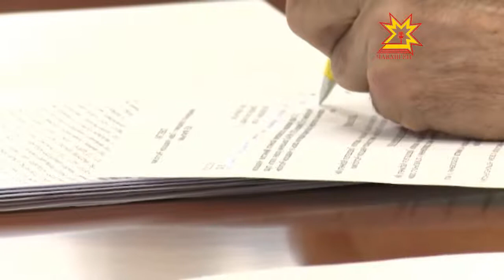Планеркăра — чи пĕлтерĕшлĕ ыйтусем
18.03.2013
Хуласенчи çурхи шыв-шур умĕнхи лару-тăру, бюджет тытăмĕнчи ĕçченсен шалăвĕ - çак тата ытти ыйтусем республика пуçлăхĕн ларăвĕнче чи пĕлтерĕшлисен шутĕнче пулчĕç.